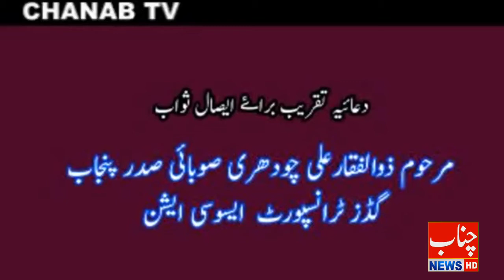دعائیہ تقریب برائے ایصالِ ثواب ذوالفقار علی چوہدری مر حوم